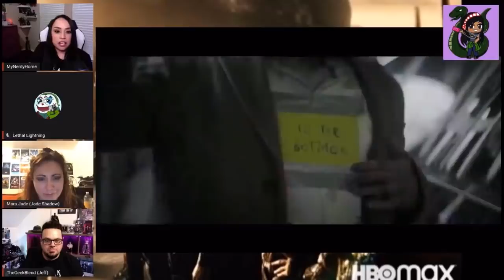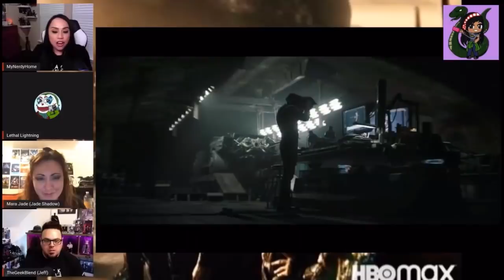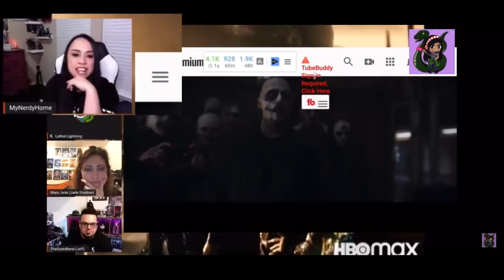Matt Reeves THE BATMAN Trailer | LIVE Panel Reaction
The new BATMAN trailer has dropped at DC FANDOME, and we were there to see it LIVE!! Here is our reaction to Matt Reeve's and Robert Pattinson's work on the The Batman film.

Also, come and say hi on Twitter and Instagram!!

I look forward to talking with you!!

LETS CHAT!!!